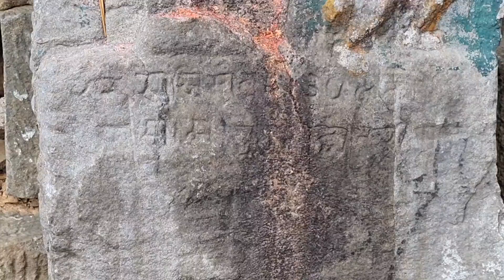શંખેશ્વર મહાદેવ મંદિર | પોશીના - સાબરકાંઠા | Ancient Mahadev Temple | Poshina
આ સ્થળે પાંડવોએ મહાદેવની પૂજા-અર્ચના કરી હોવાનું સ્થાનિકોમાં આસ્થાનું કેન્દ્ર છે.